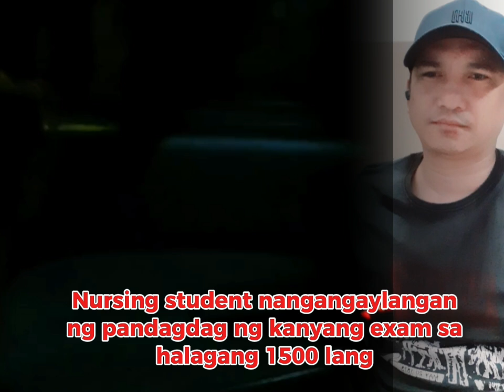Nursing Working student nangangaylangan ng pandagdag ng kanyang exam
Sa halagang 1500 lang para maka exam siya